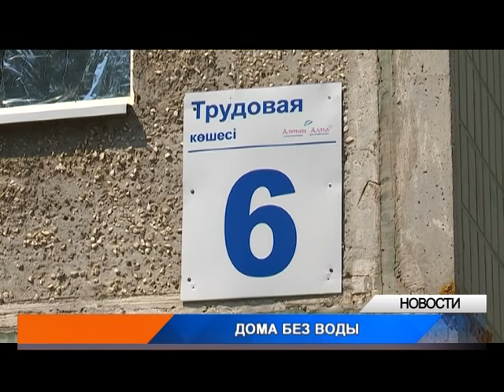В Уральске жители Деркула сидят без воды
Жители сразу нескольких многоэтажных домов в пригородном поселке Деркул вот уже второе лето сидят без воды. Она появляется по ночам. Люди говорят, что проблемы с водоснабжением начались после того, как жителям ПДП-2 разрешили поливать огороды. Подробнее